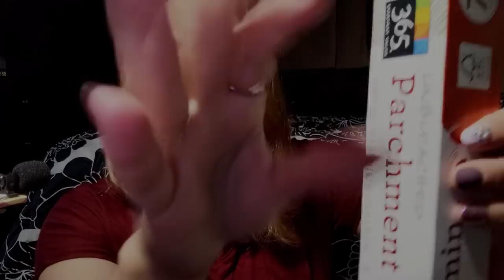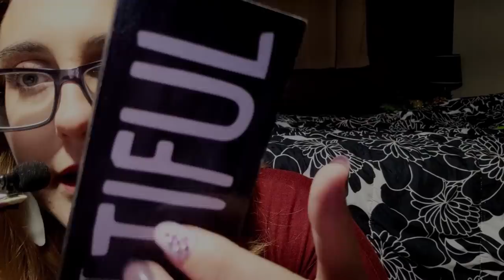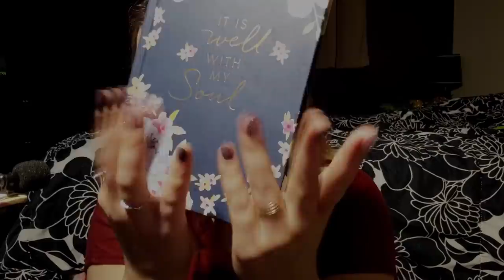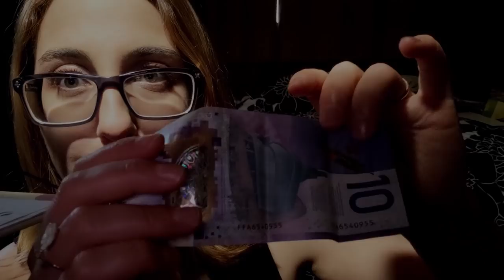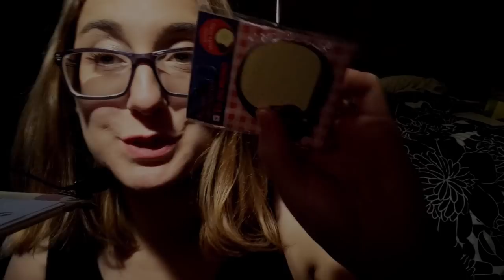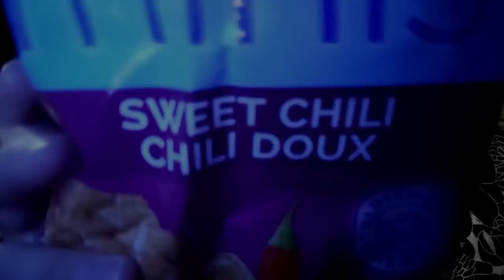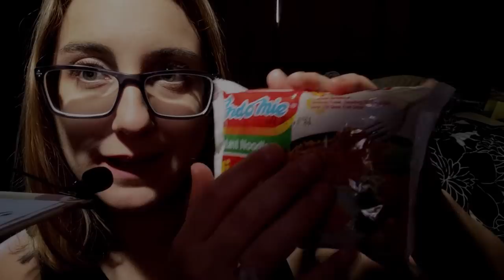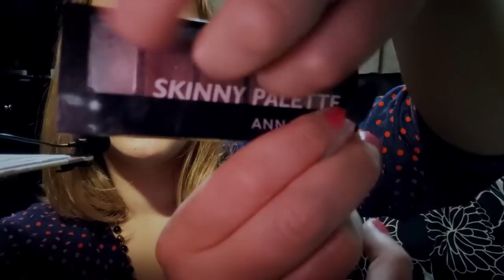ASMR All The Mouth Sounds ~ Tongue Clicking, Shoop, Om Nom, Inaudible, Visual Triggers (compilation)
ASMR All The Mouth Sounds ~ Tongue Clicking, Shoop, Om Nom, Inaudible, Visual Triggers fast mouth sounds, dry mouth sounds, wet mouth sounds, eating mouth sounds,

Thank you so much to everyone for purchasing custom videos!! I've made over 100 videos and received over 100 positive reveiws!
~All Videos Types ~ Repeating your name, weird lofi with your name, best 5 minutes series with your name and triggers, video with all your fav triggers, etc! It’s super personalized too! I appreciate your support and enjoyment for my asmr style so much!

OR
*extra videos with no ads (you get a playlist with past and current ad free content)

OR
Most Popular Tier $5 includes:
Exclusive Access To EXTRA Monthly videos not on TY
-Ad Free ~ NO ANNOYING ADS!! for extra content
-Access to all previous months exclusive videos
-You Vote for the Extra Videos Theme!
-Includes all types of videos
-Any extras, behind the scenes or things like that
-Your name shout out in a monthly video on my channel

💎Other Tiers include things like, your name repeated into a mouth sounds, your name in a role play, your name and fav trigger shout out, custom videos

💗 New Videos Sunday, Tuesday, Thursday
+ The odd Extra upload (LoFriday, 5 Min Series)